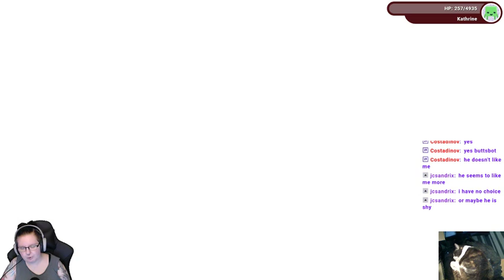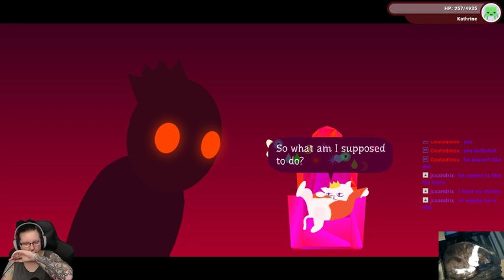The f is this game?! | Wandersong - Part 3